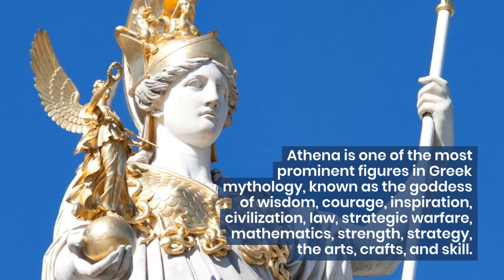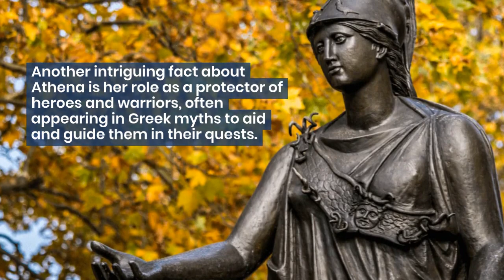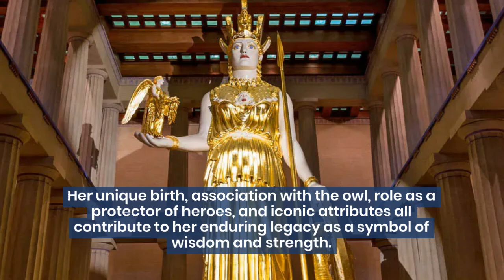5 Fascinating Facts About Athena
Discover 5 fascinating facts about Athena in this educational and entertaining video. Learn about the goddess of wisdom, courage, inspiration, civilization, law, justice, strategic warfare, and mathematics. From her role in Greek mythology to her symbols and attributes, this video delves into the myths and legends surrounding Athena. Gain insight into her importance in ancient Greek society and her enduring legacy in art and literature. Whether you're a history buff, mythology enthusiast, or simply curious about the ancient world, this video is sure to provide valuable insights into the enigmatic figure of Athena. Watch now to broaden your knowledge and appreciation of this iconic goddess.